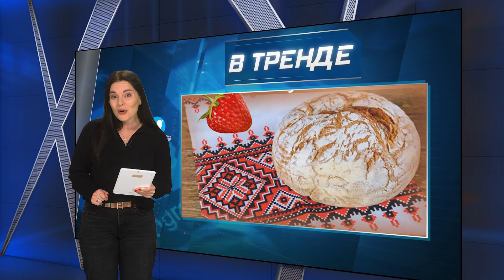В КРЕМЛЕ ХАОС! СТАЛКЕР 2 БЕЗ РУССКОГО ЯЗЫКА! | В ТРЕНДЕ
Создатели игры STALKER 2, которую много лет ждали поклонники, отказались от руской озвучки. Игра получит украинскую и английскую озвучку, а также субтитры на 16 языках. Руские говорили, что украинский язык – это наречие руского. А когда он стал известен всему миру – сразу столкнулись в некими, если так можно сказать, трудностями… Детали в нашем видео!